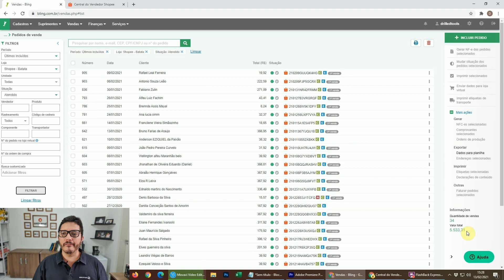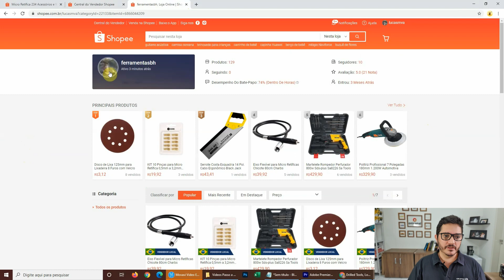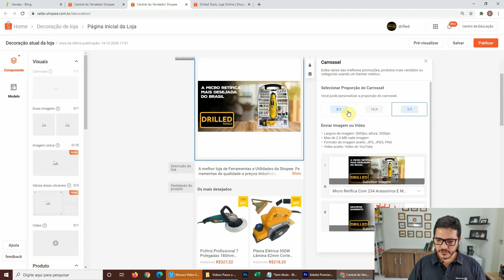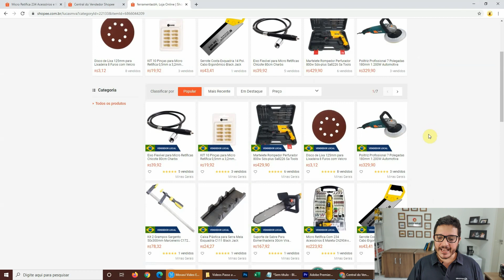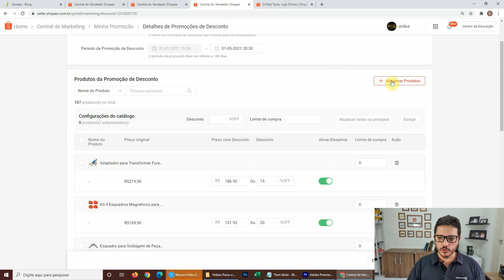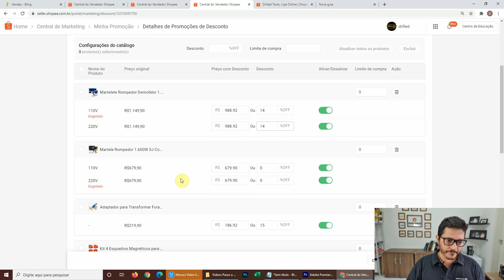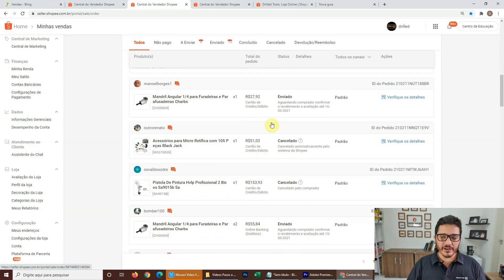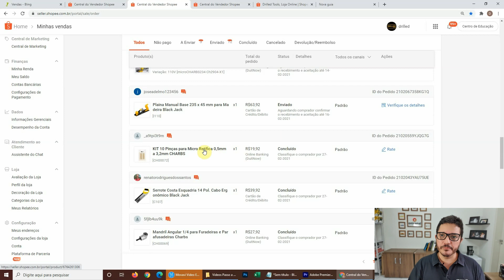10 DICAS PARA VOCE VENDER MUITO MAIS NO MARKETPLACE SHOPEE BRASIL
⭕ 10 DICAS PARA VOCE VENDER MUITO MAIS NO MARKETPLACE SHOPPE BRASIL

Neste vídeo dou 10 dicas para que você possa vender mais em todos os Marketplaces, em especial no Shopee Brasil.

Use o cupom: onicanal e garanta 3 meses grátis no ERP Bling